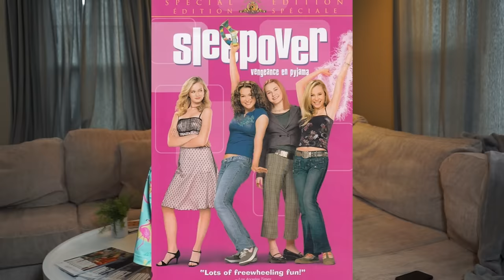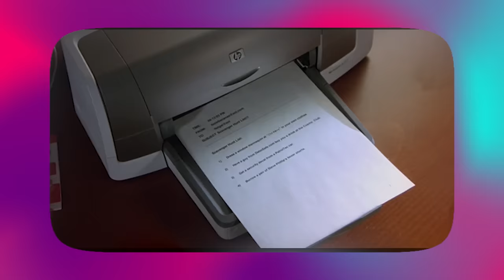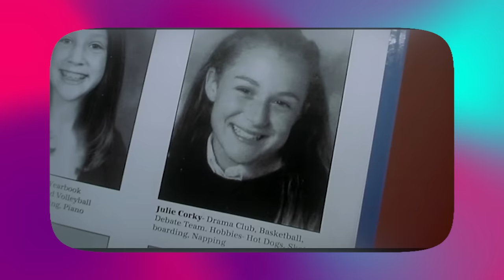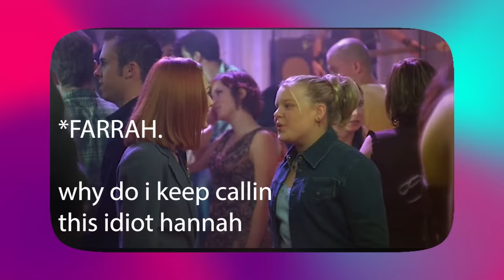Sleepover: The Predator Movie Obsessed With Age Gaps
The 2004 movie "Sleepover" stars Alexa Vega as Julie, alongside other notable actors like Evan Peters, Steve Carell, Jane Lynch and Brie Larson. This movie follows Julie and her friends as they complete a questionable scavenger hunt in hopes of winning a sought after high school lunch spot.

Chapters:

00:00 Introduction
00:55 Character Intros/Yancy Rant
06:26 Problematic Scavenger Hunt
11:56 8th graders at a CLUB
14:42 Julie steals... underwear?
18:05 High School Dance
21:06  CREEPY WTF
21:57 Conclusion